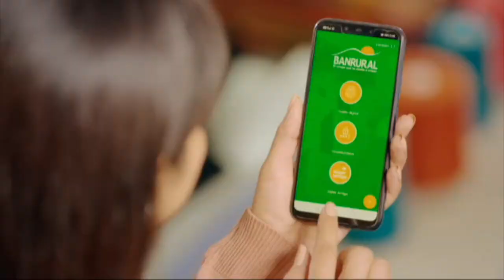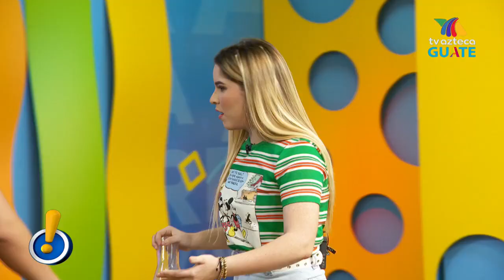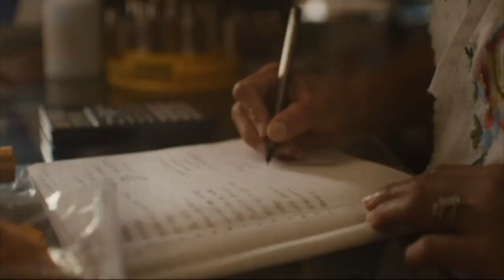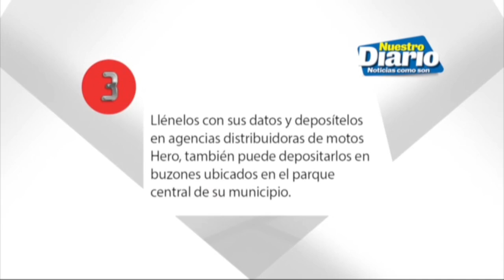Qué Chilero! de TV Azteca Guate | Programa completo 26 de enero 2022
El programa Qué Chilero! se transmite de lunes a viernes a las 5 PM por TV Azteca Guate 📺

El programa actualmente es conducido por Rafael André, Kati Zaragoza, Allisson Valdez, Fran Cadenas, Alexandra Díaz, Dalúan Valenzuela y Lalo Casa

📹 Créditos del vídeo correspondientes a TV Azteca Guate y a todos quienes correspondan

Vídeo subido sin fines de lucro sin recibir nada a cambio no más solo por entretenimiento.